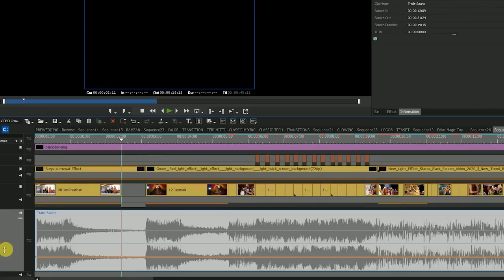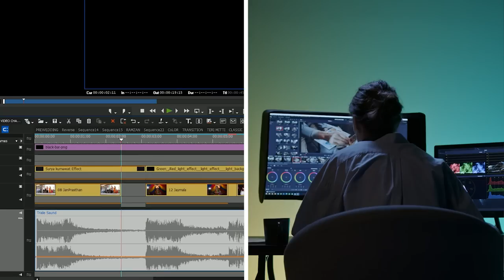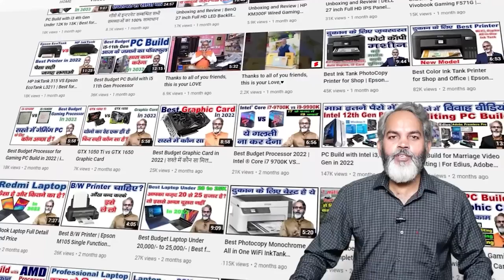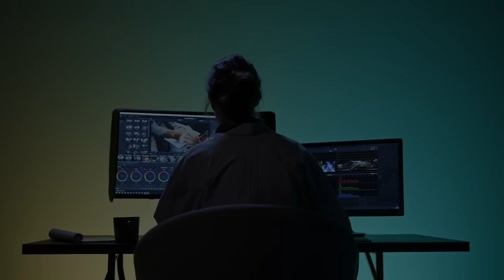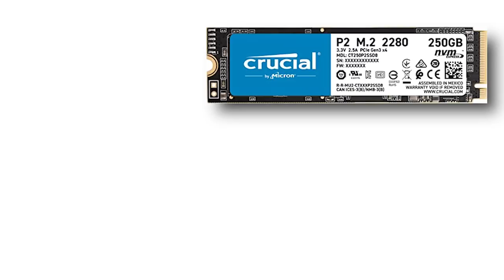बिलकुल आपके बज़ट में है | Best PC Build for 4K Video Editing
About Video !
            Doston is video me AMD Ryzen 5 5000 series ke sath pc build kiya gaya hai jispar aap 4K tak marriage video and Youtube video editing kar sakte hai. iske sath me hi heavy gaming bhi kar sakte hai.

🔴 Best PC Build for 4K Video Editing

🔳 Desktop Processor
◼ AMD Ryzen 5 5500
◼ AMD Ryzen™ 5 5600G
◼ AMD Ryzen™ 5 5600X

🔳 Motherboard
◼ MSI B550M PRO-VDH WiFi
◼ MSI MAG B550M Mortar WiFi
◼ MSI MAG B550 Tomahawk

🔳 Graphic
◼ NVIDIA Quadro T600 4GB GDDR6
(Havie Video Editing)
◼ PNY Nvidia Quadro T1000 4GB GDDR6 Graphics Card

🔳 Graphic (Havie Gaming)
◼ ASUS GeForce GTX 1650 Overclocked 4GB
◼ ASUS TUF Gaming GeForce® GTX 1660 Ti EVO 6GB
◼ Colorful iGame RTX 3060 Ultra White OC 12GB

◼ Corsair Vengeance LPX 8GB 3200MHZ
◼ G.SKILL Ripjaws V 8GB 3200MHZ
◼ XPG ADATA GAMMIX D30 8GB 3200MHZ

🔳 DDR4 RAM 16GB Dual Channel
◼ G.SKILL Trident Z RGB 16GB 3200 MHz
◼ G.SKILL Trident Z RGB 16GB 3600 MHz
◼ G.Skill Ripjaws V 16GB 3200 MHz

🔳 SSD M.2 NVMe
◼ Crucial P2 250GB
◼ Crucial P2 500GB
◼ CRUCIAL P1 500GB
◼ WD SN550 250GB
◼ WD SN550 500GB

◼ Crucial P2 1TB
◼ Crucial P5 Plus 1TB
◼ Samsung 980 1TB

🔳 Hard Drive
◼ Western Digital WD10EZEX 1TB
◼ Western Digital 2TB
◼ Western Digital Blue 4TB

🔳 Normal Keyboard and Mouse Combo